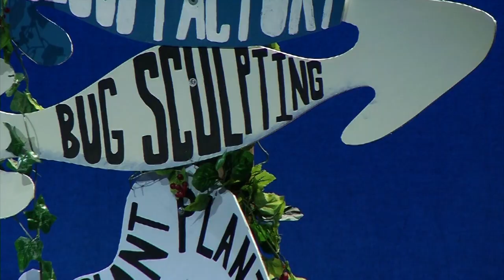West Lutheran High School in Plymouth, MN presents Still Life with Iris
West Lutheran High School presents Still Life with Iris. A little known fantasy play for young adults is done well by the students at West Lutheran. David Denninger is the capable director and the cast is filled out with some very talented young thespians.